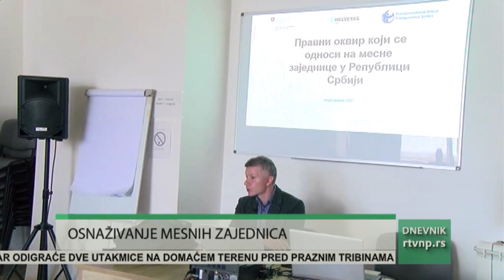Radionica o osnaživanju mesnih zajednica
U okviru projekta “Odgovorne lokalne finansije i uključivanje građana u procese donošenja odluka održana je radionica o pravnim okvirima i osnaživanju mesnih zajednica u Novom Pazaru. Cilj je da se uredi Odluka, ali i akt, statuti i svi neophodnih planovi za razvoj mesnih zajednica.